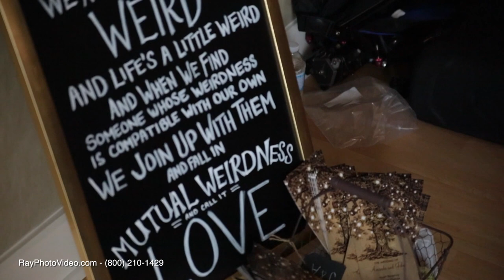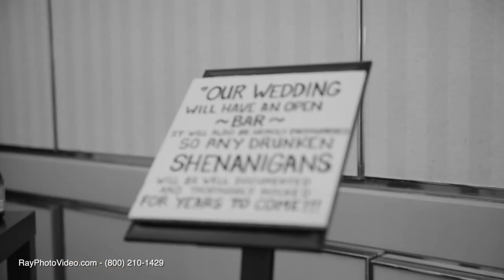Downtown Miami Wedding Video Highlights